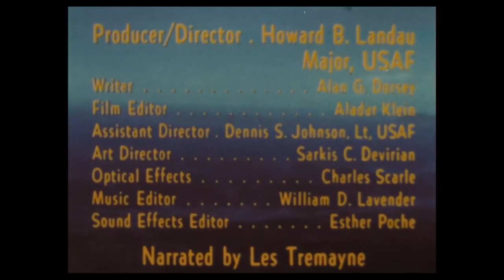Running Gun Blues - David Bowie // Vietnam Edit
plug a few civilians